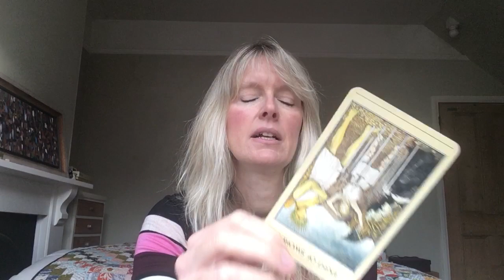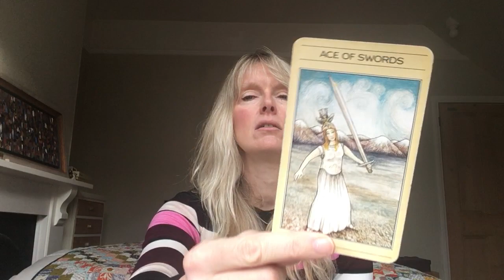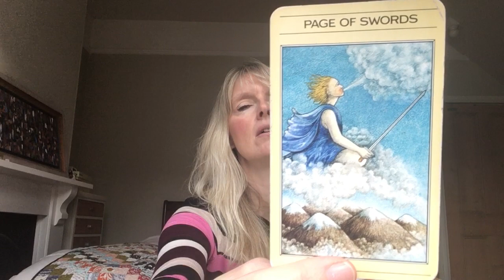Daily Tarot Monday 3 December, 2018 ~ A Pause Between Acts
Daily tarot card reading for 2 December 2018. Love & general with psychic channelled messages for all astrological signs of the zodiac.